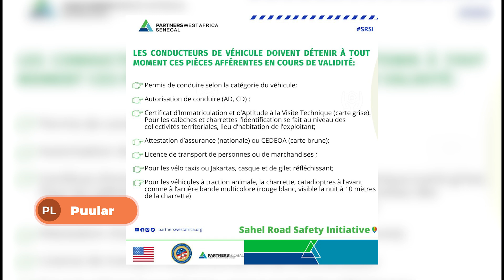-Puular- Pièces afférentes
-Francais
-Mandingue
-Puular
-Serrère
-Wolof